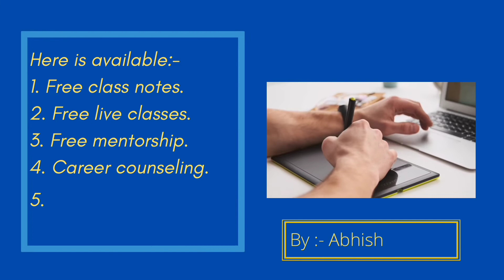you tube channel intro of my startup @abhishek_khare_ my upcoming video series